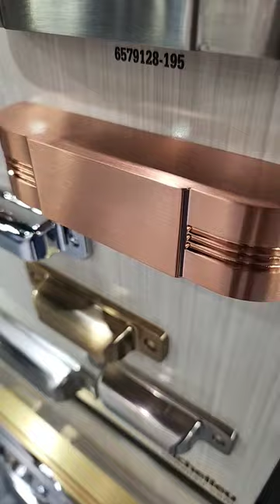Richelieu - Decorative Hardware